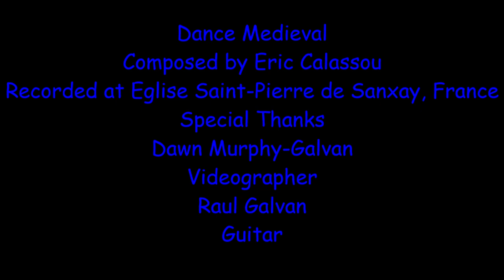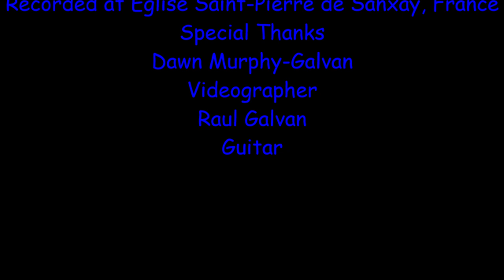Dance Medieval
Medieval Dance
Composed by Eric Calassou
Raul Galvan Guitar